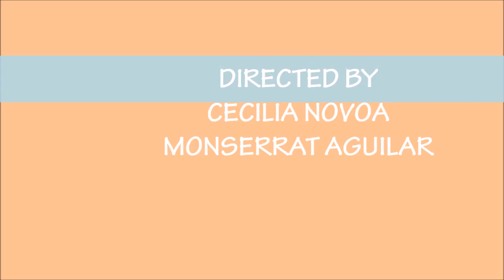MONSE NOVOA MOVIE